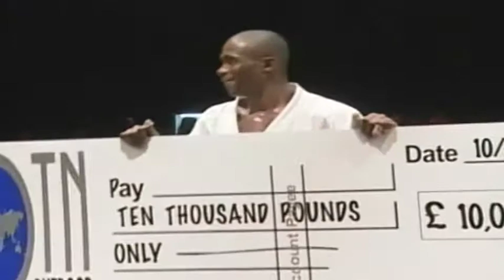10k Karate Clash Final | Wayne Otto vs. Leon Walters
Checkout the final of the inaugural 10K Karate Clash 9x times world karate champion Wayne Otto took on heavyweight world champion Leon Walters for the right to claim the richest prize in all of karate.